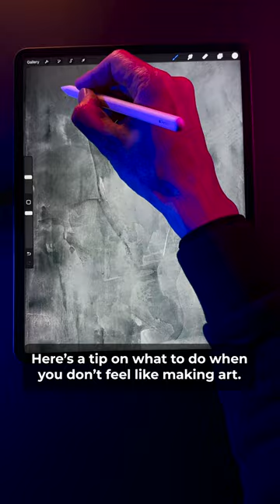Art Motivation Tip 👊🏽 What To Do When You Don’t Feel Like Making Art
🖊 Brushes used in this video:
Stucco